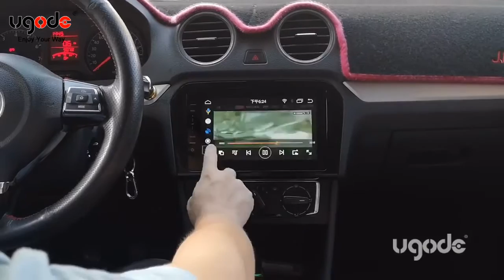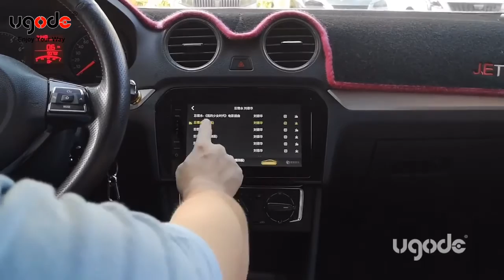Ugode Wireless Carplay Ai Box Android Auto YouTube Video Display Carplay for VW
Ugode Wireless Carplay Ai Box for VW Built in WIFI for Internet Support wired Baidu Carlife function Youtube Video Display Keep Original Radio Screen Display and Sound System GPS Navigation System Android Auto